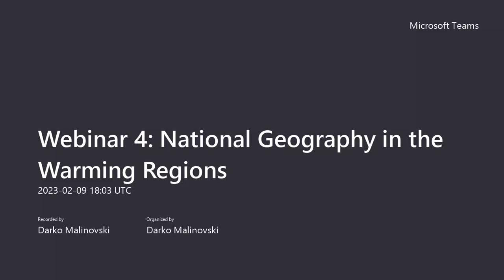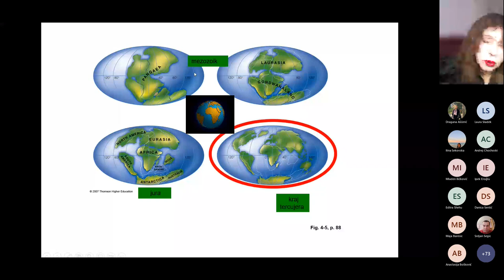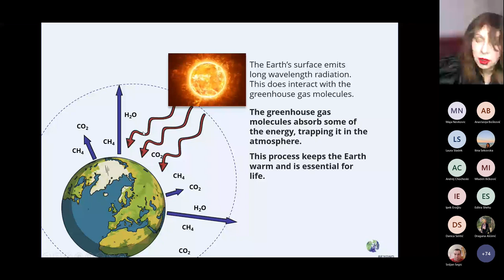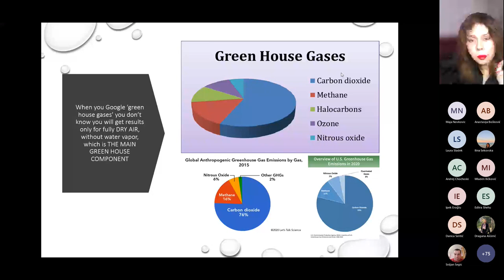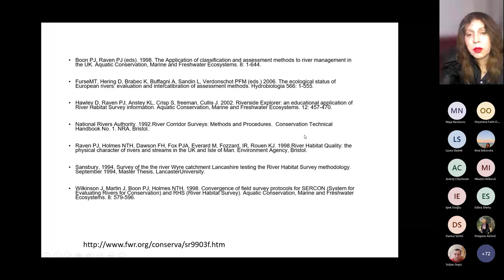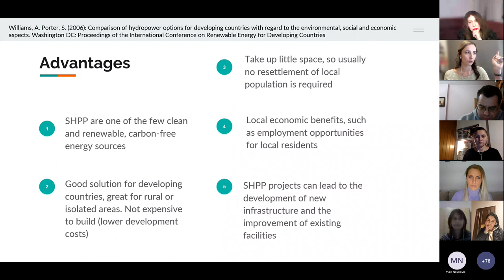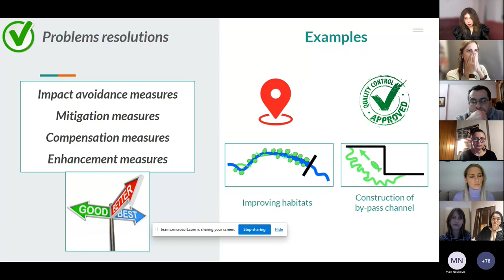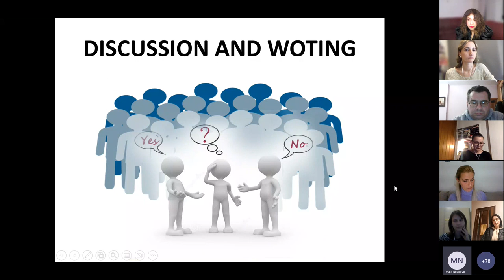Webinar 4 - National Geography in the Warming Region